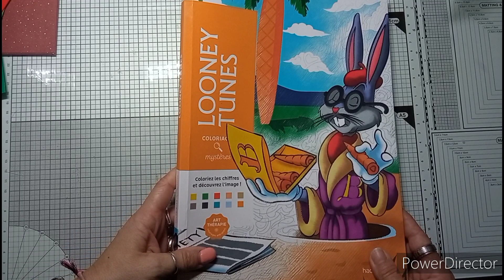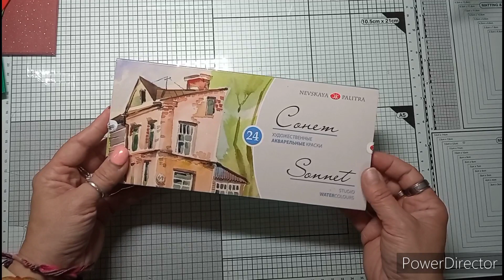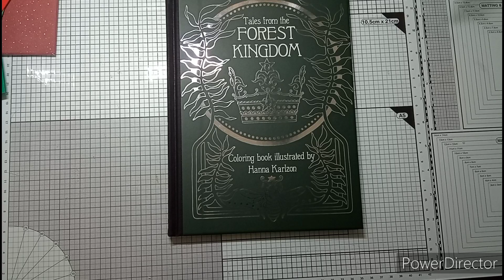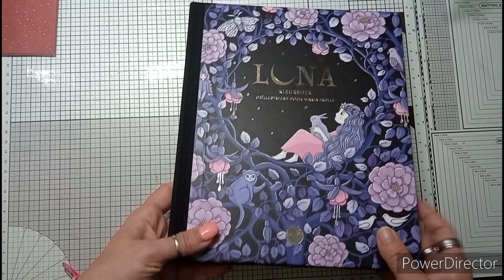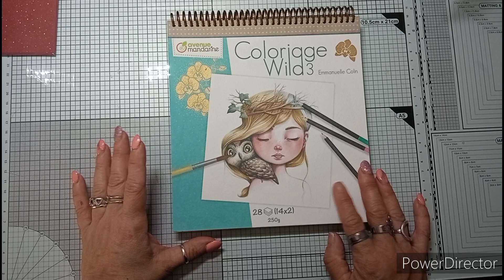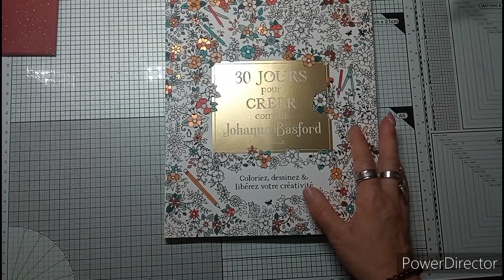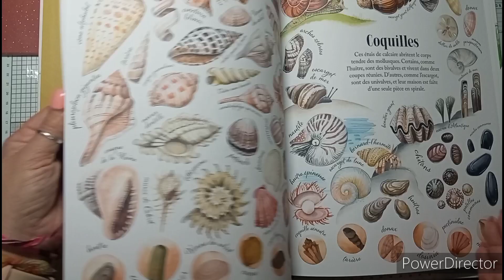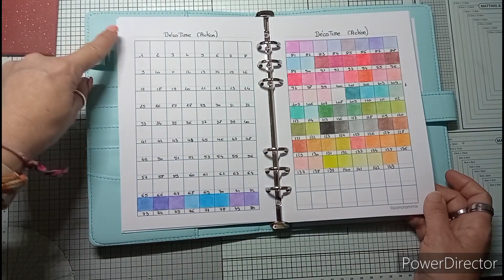Mes cadeaux d'anniversaire spécial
📌liens Amazon

📍Looney tunes
📍Aquarelle Sonnet
📍Rita Berman
📍Hannah Karlzon
📍Maria trolle
📍Crayons Black Widow
📍Coloriage Wild 3
📍Johanna Basford
📍Toutes les parures de la nature
📍Classeur A5
📍feutre Ohuhu